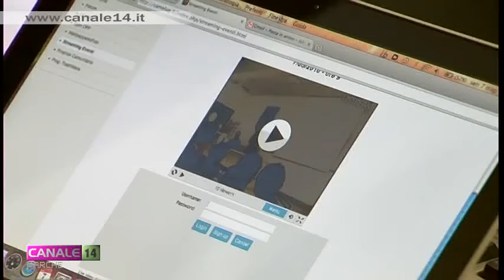Acquisti online: i dati per le imprese marchigiane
Si fanno sempre più acquisti online. Ma come vanno gli affari per le imprese del commercio marchigiane? I dati nel servizio